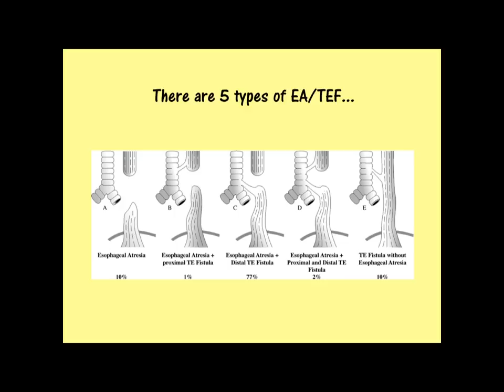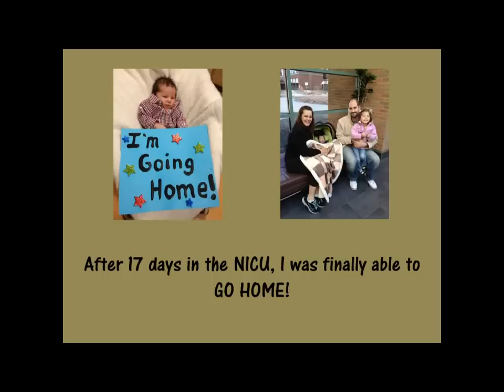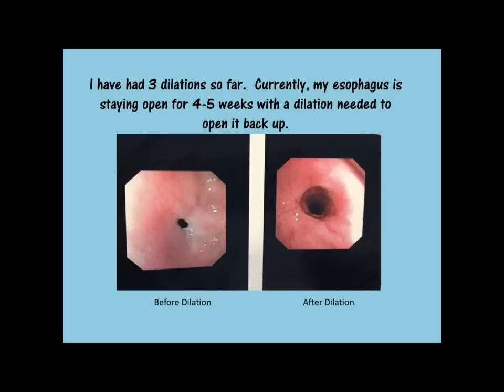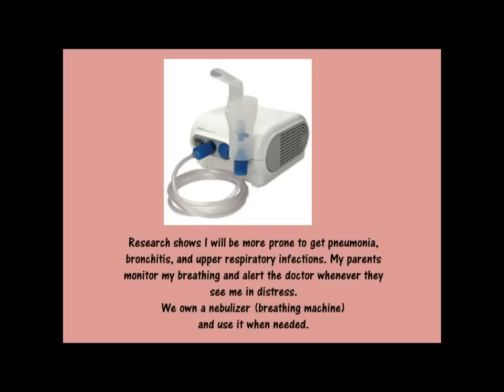Brady James....the story of a child born with EA/TEF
This is our son Brady James...He was born with a birth defect called EA/TEF.